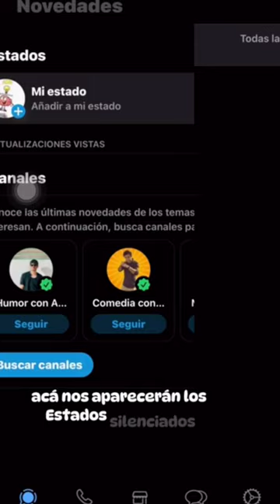short viralvideo fye infomaticos🧠 informateconnosotros